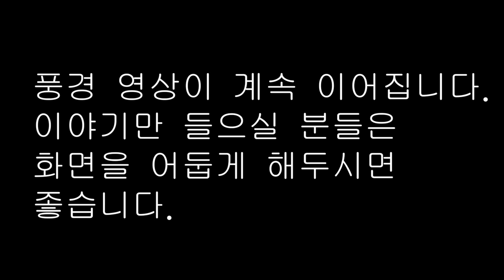🌛중간 광고 없는 1시간 연속 옛날이야기/부처님이 보내준 부인 등 7편 /잠자리동화,꿀잠동화,오디오북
0:00 인트로
0:06 부처님이 보내준 부인 등 7편
56:00 해설 및 교훈 @bgm+ bgm